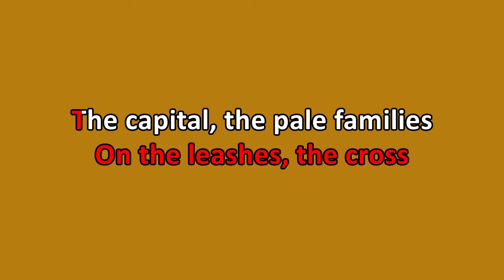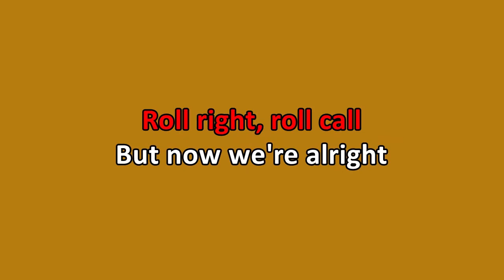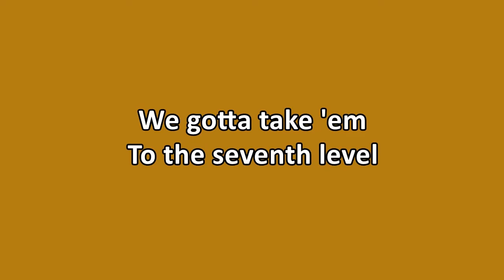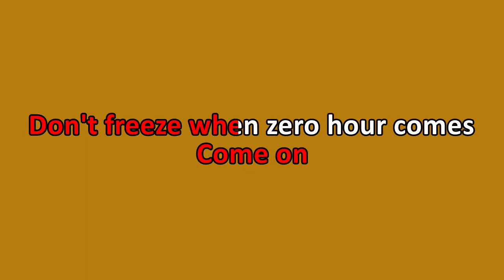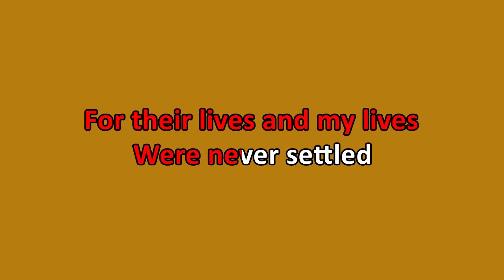Rage Against The Machine - Roll Right (Karaoke)